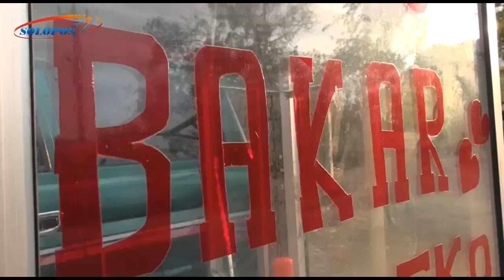Ada Cinta di Bakso Bakar Pak Eko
Sudah tidak jarang lagi kita menemui kuliner yang satu ini. Ya bakso bakar. Namun ternyata ada yang berbeda dari racikan bakso bakar pak eko ini. Dengan resep bumbu bakar yang khas membuat tempat ini selalu ramai pembeli.